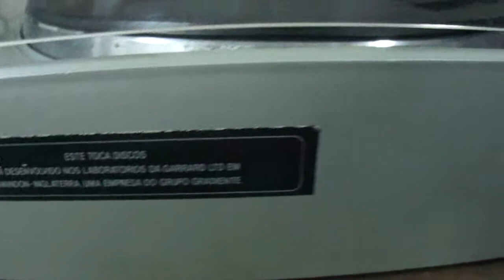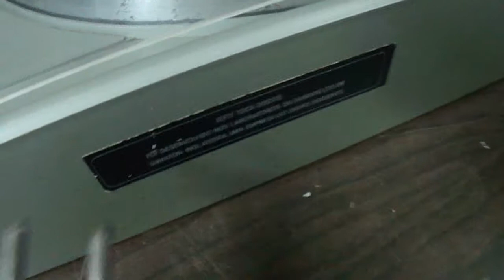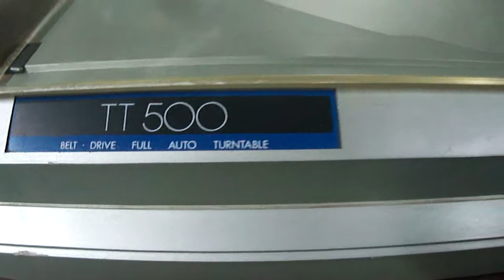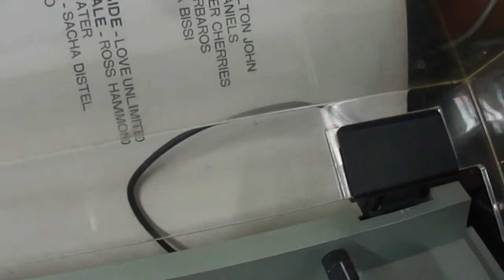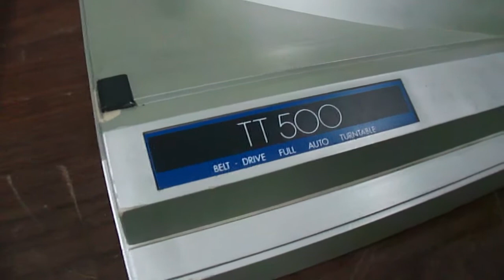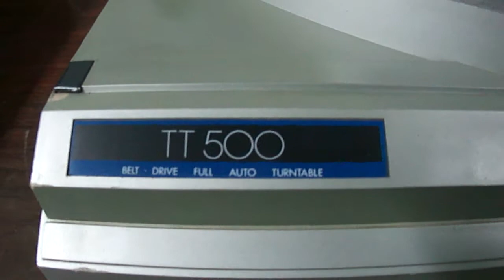O Rei do Som - Toca Discos Gradiente TT-500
Toca Discos Gradiente TT-500